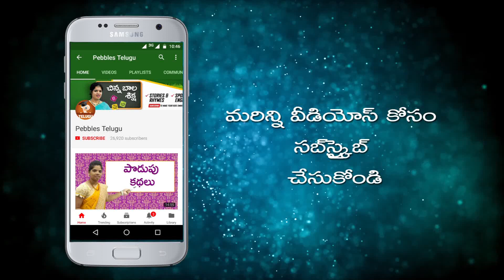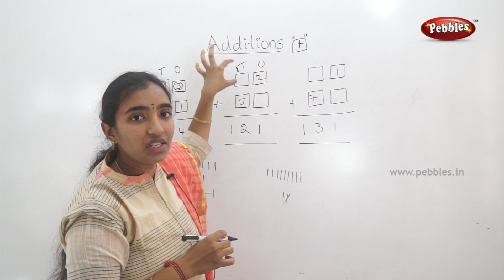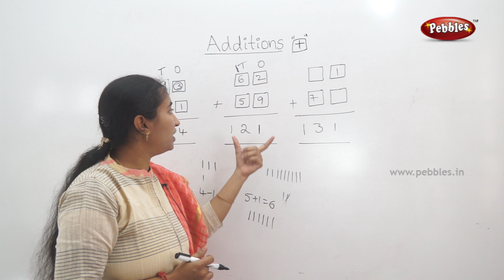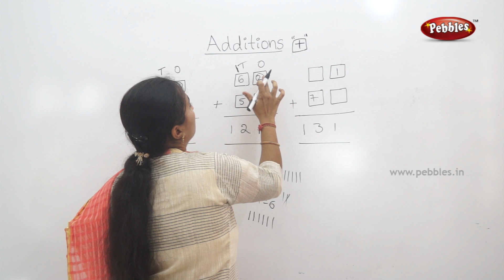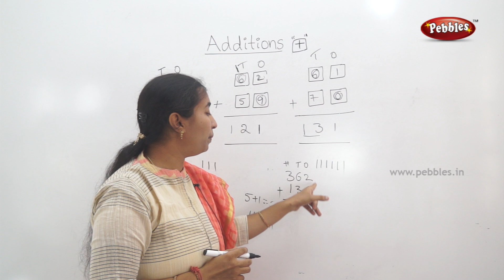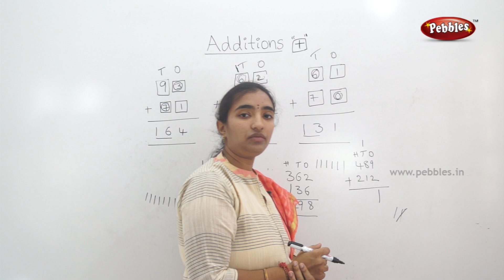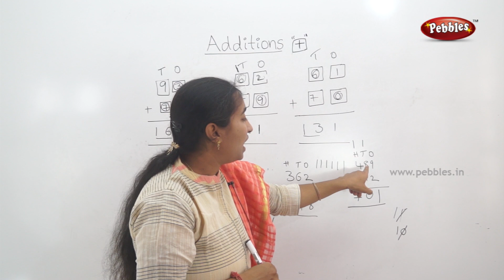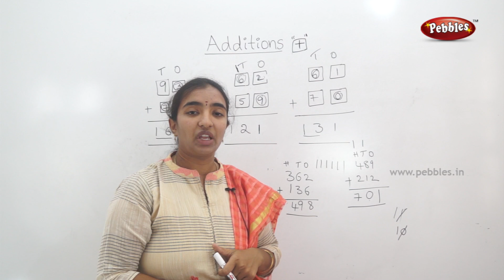CBSE class 3 Maths| Additions-2 | Maths topics in Telugu| 3rd cbse syllabus